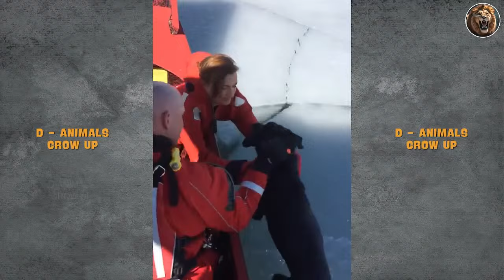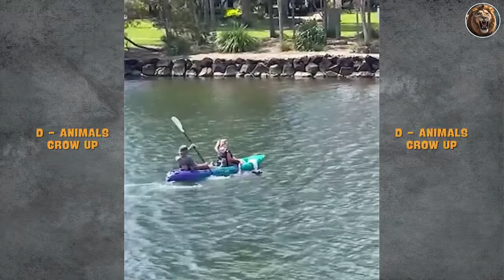Animals That Asked People for Help & Kindness! #4 | D-Animal Grow Up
Imagine you’re on your way somewhere when suddenly you see an animal that needs your help. Could you walk right by? If not, then this video is for you. Today we will show you the most incredible examples of when Animals Asked People For Help and people answered the call! This is going to restore your faith in humanity...